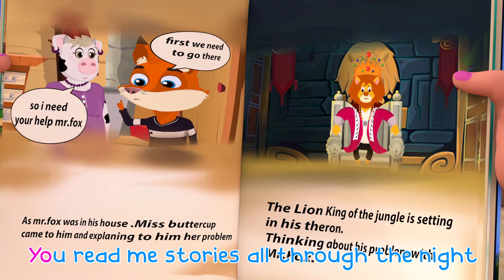Grannie | Nursery Rhymes and Kids Songs | Bus Cartoon School Theatre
Bus Cartoon - School Teather is a registered trademark of Viola TV.

t's a Bus Cartoon - School Teather! Learn More About dance and sing along with family and friends

Bus Cartoon - School Teather Cartoon 3D animation Will Help all kids For learning a fun and enjoyable experience for kids by creating beautiful 3D animation, educational lyrics, and infectious, toe-tapping music. Kids will laugh, dance, sing, and play along with our Nursery Rhymes while they learn their Pre School (Numbers, Alphabet, Colors, Numbers, Animals )and more!